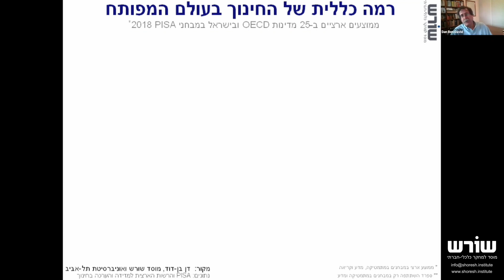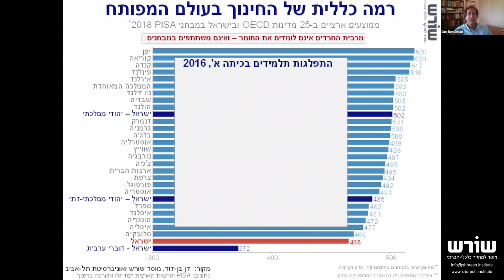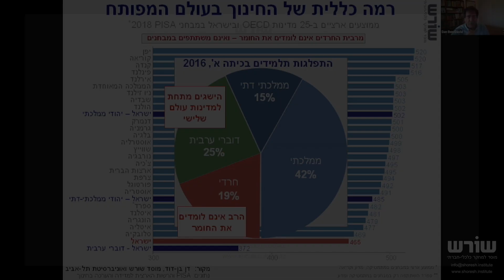8 רמת החינוך בישראל: השוואה עם העולם המפותח – פרופ' דן בן-דוד, מוסד שורש ואוניברסיטת תל-אביב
כמעט חמישית מן הילדים בישראל לומדים בבתי ספר חרדיים, כשרובם המכריע של הבנים אינם לומדים לימודי ליבה מעבר לכיתה ח'. רבע נוסף מהילדים בישראל הם דוברי ערבית שהישגיהם הממוצעים במתמטיקה, מדעים וקריאה נמצאים מתחת למדינות רבות בעולם השלישי – ואפילו מתחת למרבית המדינות להן רוב מוסלמי מוצק. בנוסף לילדים החרדים והערבים קיימת גם פריפריה נרחבת – גיאוגרפית וחברתית – בה חיים יהודים רבים שאינם חרדים המקבלים השכלה ברמה נחותה. במילים אחרות, כמחצית מילדי ישראל, אלה המשתייכים בעיקר לחלקי האוכלוסיה הגדלים במהירות הרבה ביותר, זוכים לחינוך ברמה נמוכה בהרבה מהמקובל בעולם המפותח.

מתוך ההרצאה המלאה "האיום מבית" שניתנה לאגודת ידידי אוניברסיטת תל אביב ב-1 במאי, 2020